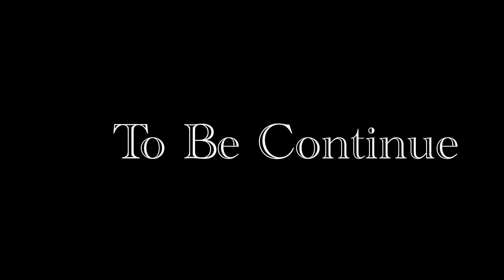Picking up Load From Salinas California#truckingvlogs#truckerslifeinamerica#desitruckerdriversinusa.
trucking vlogs across usa and canada punjabi and urdu vlogs
Truck driver
waseem bhatti
Dop
Hamza bhatti
Music
Epidemic sounds
Truck
cascadia freightliner